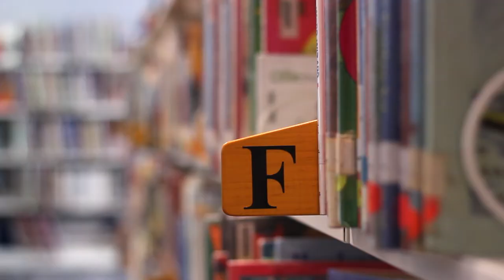Hyer Elementary Centennial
Video by Jake Mercier